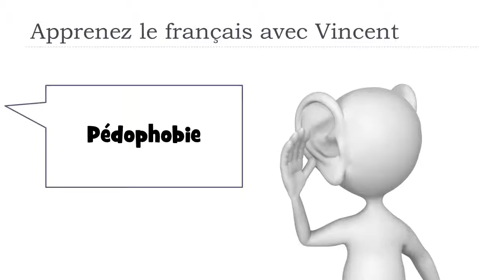Lernen Sie ein Wort Französisch